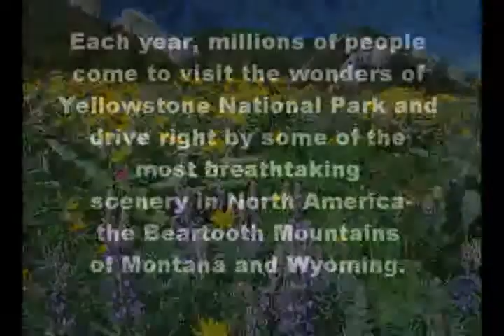Montana bed and breakfast, visit a montana b&b near the majestic Beartooth Mountains.mp4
near the majestic Beartooth mountains, one of our nations most spectacular mountain ranges.

Each year, millions of people come to visit the wonders of Yellowstone National Park and drive right by some of the most breathtaking scenery in North America -- the Beartooth Mountains of Montana and Wyoming.

The Beartooths, and the neighboring Absaroka range, comprise the largest contiguous land mass over 10,000 feet south of Canada, and it has been described as the most biologically diverse mountain range in all of North America.

From temporate rain forests deep in the lower canyons to dry, almost desert-like conditions on the eastern slopes, to breathtaking alpine plateaus and peaks, deep lakes and rushing streams, all combine to create one of the most amazing mountain ranges in the world.

So come to south-eastern Montana, stay at one of our beautiful bed and breakfast inns, and enjoy the unbelievable scenery and activities the Beartooths have to offer.